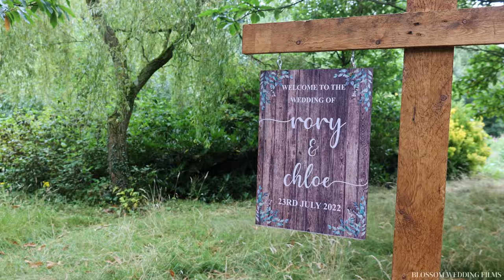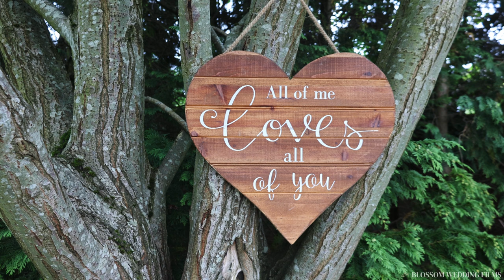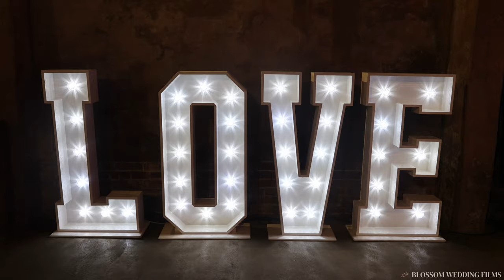Chloe & Rory | Wedding Film | The Cowshed at Woodhall Farm